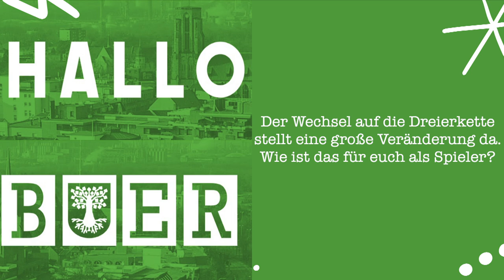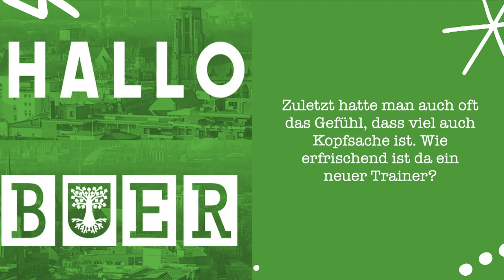Schalke 04: Marcin Kaminski im Interview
Bei 4:1 Sieg im Freundschaftsspiel gegen Heracles Almelo konnte Marcin Kaminski sich beim neuen Trainer mit einer Torvorlage empfehlen. Wie die ersten Tage unter Karel Geraerts waren und was die neue Aufstellung mit einer Dreierkette für Chancen und Risiken hat, erzählt uns der Verteidiger nach dem Spiel im Interview.